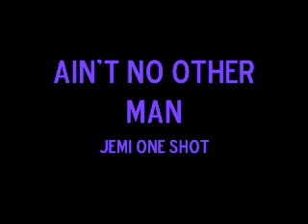Ain't No Other Man-Jemi One Shot- (3.3) 9/10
Demi didn't know where Joe was taking her tonight, all he said was to dress casual and don't wear heels. She put her hair up and put on some jeans with a black tank top and a white sweater with some old converses. She was doing the last finishing touches to her hair and then she heard the door knock. She smiled as she ran to the door and opened it, and saw Joe holding a single rose in his hand.
"For you." Joe said handing her the rose.
"Thank you." she said and took the rose.
"We should probably go before it gets too late." he said and took her hand.

"Can I look now?" Demi asked while Joe had his hands over her eyes.
"Not yet." Joe said.
"I swear I have been walking with your hands over my eyes for about an hour."
"Were almost there." Joe said. They walked a little bit further and Joe took her hands.
"Keep your eyes closed." he said. "There is one thing I forgot to show you on our tour today."
"What?" she asked.
"I don't know, how about you open your eyes."

Demi opened her eyes and gasped. It was the Statue of Liberty during the night. Demi was lost for words. She had never seen anything so beautiful.
"And that's not the best part." Joe said and took Demi's hand and took her inside.
"Joe, where are we going?"
"I want to show you something cool." Joe stood there thought. "Should we take the elevator or the steps?"
"Huh?"
"Lets take the steps it makes it cooler." Joe said and lead Demi up the steps.

Once they reached the top Demi gasped again. She couldn't believe it. She could see all of New York and it was beautiful.
"Where are we?" she asked.
"That's a good question." Joe said. "You are actually inside the Statue of Liberty."
Demi looked at the view again. Once again she was lost for words.
"Everything is so beautiful." she said.
"Not as beautiful as you."
"Now you're just being cheesy."
Joe chuckled, "Are you scared of heights?" Demi shook her head. "Good then look down."
Demi looked and gasped. They were so high up, it felt like she was an angel in Heaven looking down on everyone.
"It's pretty cool isn't it?" he said. Demi nodded and looked back at him.
"You just made this the best day ever. Thank you." she said.
"Any... time." Joe got lost her in her eyes and she got lost in his eyes. He moved closer until their noses were touching.

"The one who loves you, will be sent from up above." Joe whispered and then he let his lips touch hers. He deepened it as she put her hands around his neck and his arms went around her waist. He pulled her closer when he kissed even more intensely. They finally pulled away to catch their breaths.
"Whoa." was all he can say.
"I know." she said, "Now all were missing are fireworks."
"That kiss was my firework." he said and kissed her again.

THE END

DFTS :)